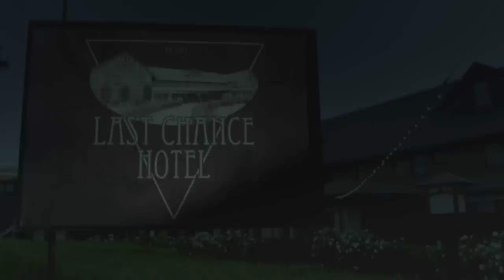Reaper - Official Trailer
Danny Trejo and Vinnie Jones are starring in the horror movie along with Gabriel Jarret, Jake Busey, William Shockley, and Shayla Beesley.

The film is produced by Alejandro Salomon, Frederick Cipoletti, and Andrew Hunt, with Phillip Shih directing.

The script, written by James Jurdi and Mark James, centers on a routine execution going wrong, unleashing an unholy being on the surrounding community.

In cinemas October 30th.